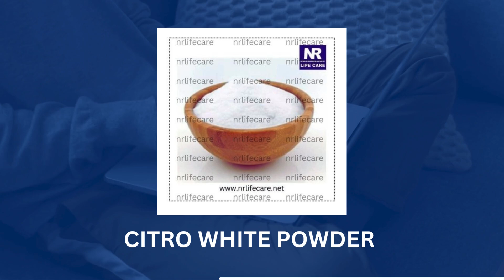CITRO WHITE POWDER